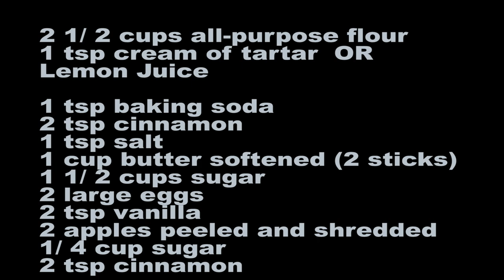Baking With AST: Apple Snickerdoodle Cookies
If you enjoy Cooking With Mike Videos... You may enjoy Baking With AmericanSuperTramp. lol. Apple Snickerdoodle Cookies
Got about 50+ cookies from this batch.